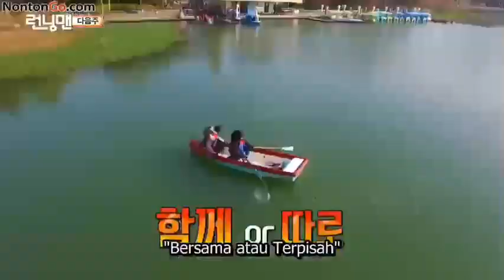RM 328 #20 END